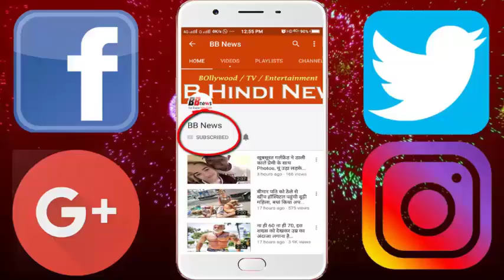समुद्र के प्लास्टिक को साफ करने के लिए इस बिजनेसमैन ने दान किए 2.7 बिलियन डॉलर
Money is so many people in the world, but there are few people who think about the good of others. Similar is the Norwegian millionaire Kjell Inge Rokke. There is a film change in Kabel, who only thinks of himself. Norwegian millionaire, Kjell Inge Rokke was known by some time as a mercenary businessman. From Off-shore Drilling and Shipping Companies, they made a lot of money. They completely ignored the sea and the nature.

Now Kjell's thinking has changed. Kjell has now taken the responsibility of cleaning the plastic which is being thrown into the sea. Kjell is going to donate $ 2.7 billion to make a yacht. This yacht will be cleaned by plastic from the sea. Kjell want to make 596 feet Yacht. It will be named REV. 5 tonnes of plastic will be cleaned every day from sea by REV. It will be so big that it can be easily traveled. Kjell was a common fisherman during some time. The sea has given so much and now it is time to do something for the sea. ' According to the Ellen MacArthut Foundation, 5 trillion plastic has been thrown in the sea so far. REV will have place for 40 Crew members with 60 scientists. It can also get the title of being the world's largest yacht.

BB NEWS!!